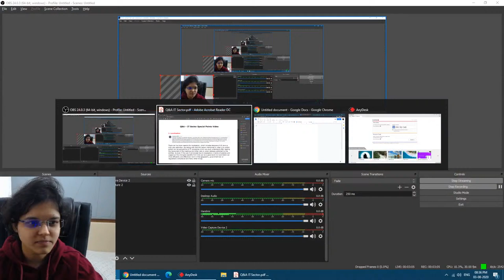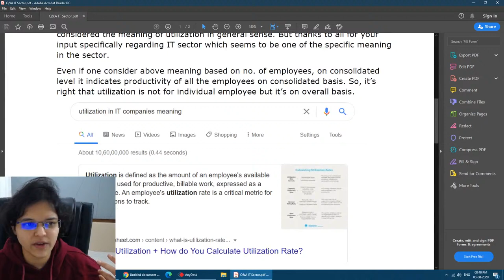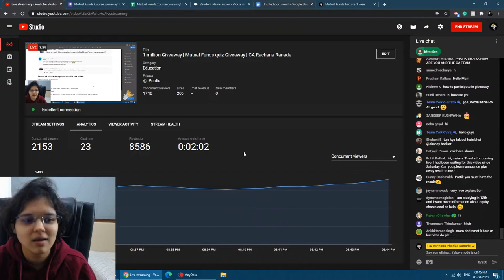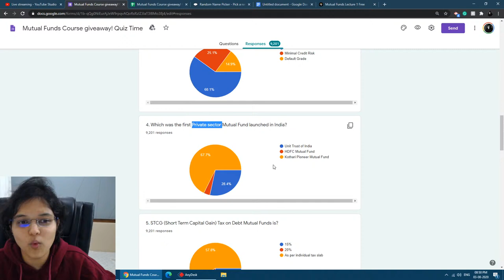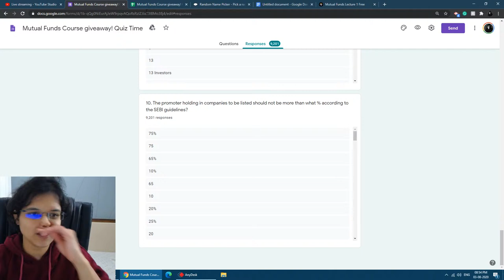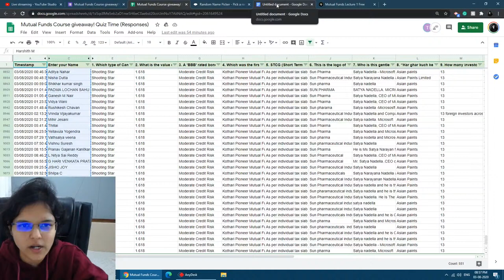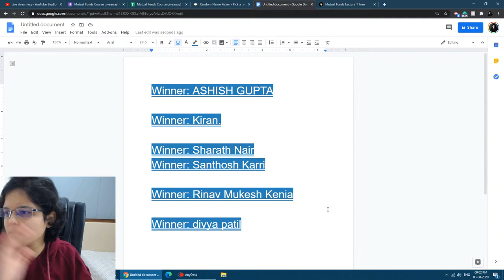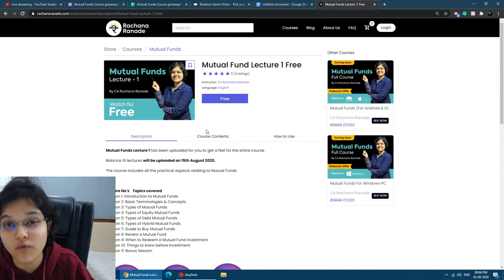1 million Giveaway | Mutual Funds quiz Giveaway | CA Rachana Ranade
Thanks for the wonderful response that you gave for the quiz. I wish you all the best and may the lucky one win!